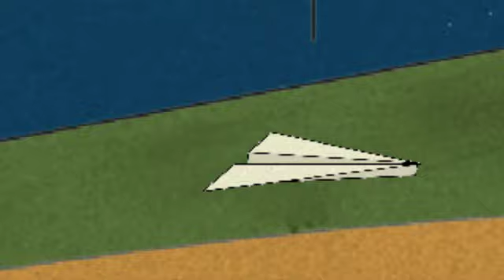2014 Toronto Blue Jays Holiday Special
An extended commercial for the 2014 Toronto Blue Jays Holiday Special - because you can't spell "1st in da AL East" without it